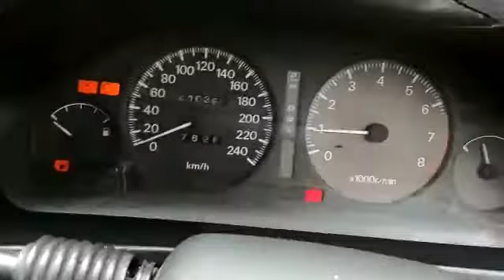1999 Proton Perdana 2.0 SEi (A) - WGS6517